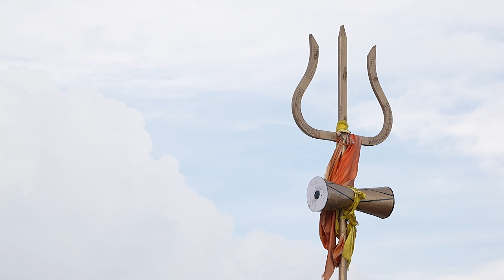Brahmatal Trek: 4K Cinematic Voyage into the Heart of the Himalayas | INDIA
Experience the allure of the Himalayas like never before with our stunning 4K video showcasing the legendary Brahmatal Trek. Starting from the picturesque Lohajung Base Camp, our one-day adventure unfolds amidst a pristine winter wonderland, with snow blanketing the landscape in serene beauty.

Traverse through enchanting snow-clad trails and dense alpine forests, encountering the breathtaking grandeur of the Himalayan peaks at every turn. From the towering majesty of Mt. Trishul to the tranquil shores of Brahmatal Lake, each vista offers a glimpse into nature's awe-inspiring splendor.

Amidst the snow-kissed scenery, explore the sacred Temple of Shiva, a beacon of spiritual significance amidst the pristine wilderness. Guided by seasoned trekkers, navigate through the challenging terrains with ease, immersing yourself in the thrill of adventure and discovery.

✅ Here are some technical aspects of the Brahmatal Trekking presented in bullet points:

⚫ Starting Point: Lohajung Base Camp
⚫ Duration: Typically completed in 4-6 days, but can be condensed into a one-day trek in certain conditions.
⚫ Terrain: Varied terrain including snow-clad trails, alpine forests, and rocky paths.
⚫ Difficulty: Moderate to challenging, depending on weather conditions and individual fitness levels.
⚫ Altitude: Ranges from approximately 2,200 meters (7,218 feet) at the base camp to over 3,800 meters (12,467 feet) at higher points.
⚫ Weather: Conditions can be unpredictable, with snowfall common during the winter months (December to February).
⚫ Guidance: It's recommended to trek with experienced guides familiar with the area, especially in winter conditions.
⚫ Equipment: Essential trekking gear includes sturdy hiking boots, warm clothing (layers), waterproof jacket and pants, gloves, hat, sunglasses, sunscreen, and trekking poles.
⚫ Safety Precautions: Stay hydrated, acclimatize properly to avoid altitude sickness, and adhere to safety guidelines provided by trek leaders.